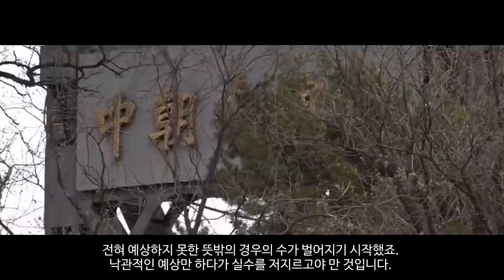백두산 폭발 가상 시나리오 : 다크니스 아워 2부_중국군 북한 침공_[센서 스튜디오]